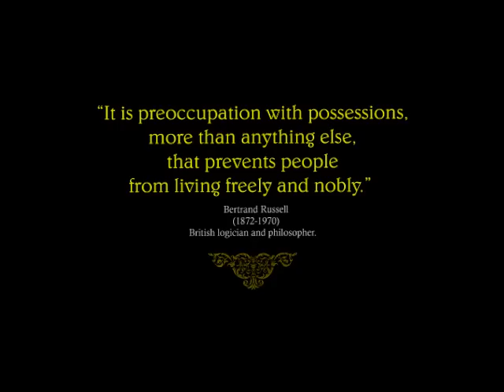The Necklace - Guy de Maupassant (Trailer) (The Sixth Group)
AB-MC T
LIT 2 (Literatures of the World)
The Necklace by Guy de Maupassant
Presented: 11-29-12

Aivy Rose Villarba
Neil John Sumalinog
Vanessa Kate Madrazo
Kristine Soria
Prince Simon Canda
Michelle Van Angeles
Mohaimin Akmad